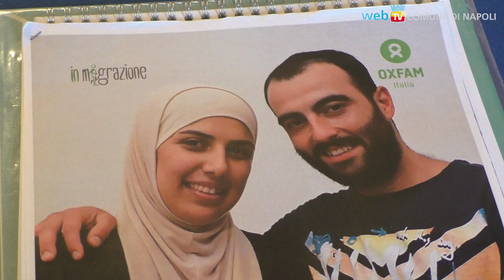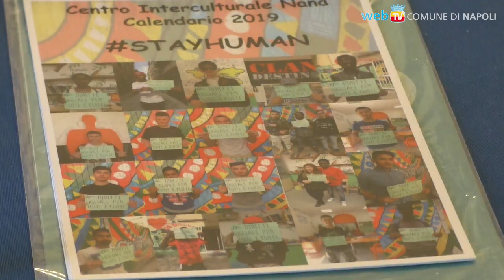Minori stranieri non accompagnati, un seminario per i "Ragazzi Sospesi"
"Never Alone, per un domani possibile": a Palazzo San Giacomo Comune ed associazioni a confronto sulle azioni per migliorare condizioni sociali, integrazione e inserimento dei minori stranieri nel contesto cittadino.